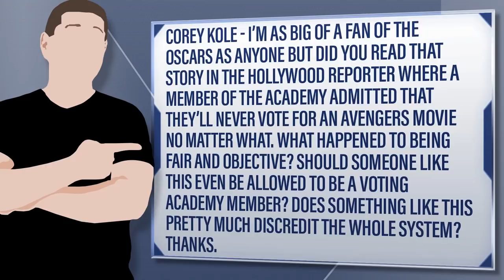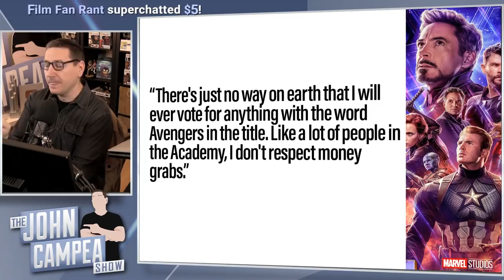Academy Member Admits They’d Never Vote For An Avengers Movie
Corey Kole - I’m as big of a fan of the Oscars as anyone but did you read that story in the hollywood reporter where a member of the academy admitted that they’ll never vote for an Avengers movie no matter what. What happened to being fair and objective? Should someone like this even be allowed to be a voting academy member? Does something like this pretty much discredit the whole system? Thanks.